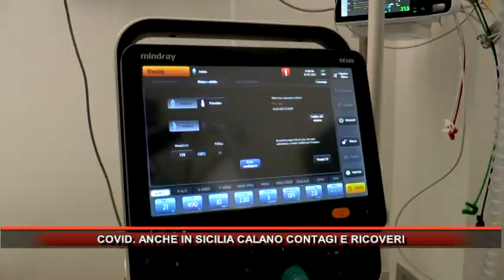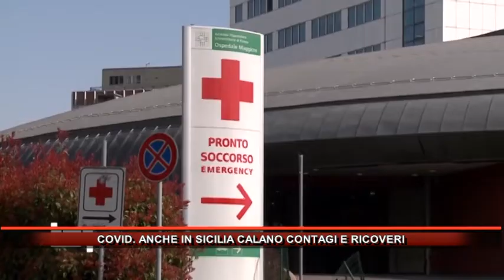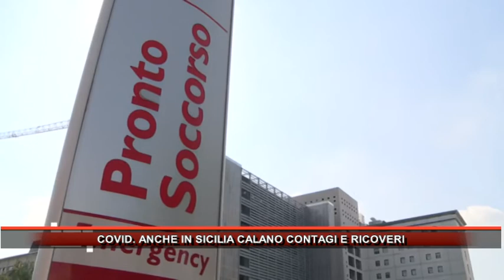COVID ANCHE IN SICILIA CALANO CONTAGI E RICOVERI